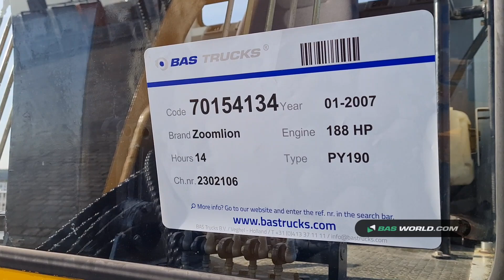70154134 Zoomlion PY190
Zoomlion PY190